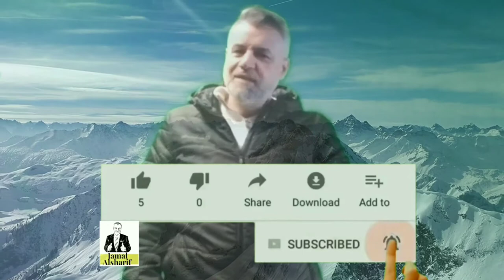أكثر 40 نقطه مهمة عن الهجرة لكندا ...رسالة من مهاجر سابق